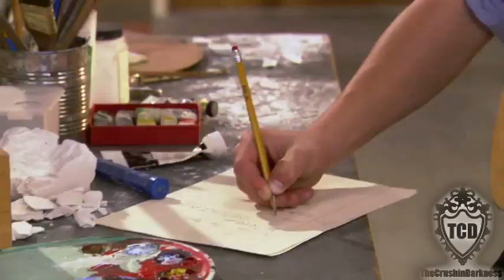PUSH Trailer Jonas Style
(Haha notice the very end? The cast says "JOE JONAS FRANKIE JONAS CAMILLA BELLE NICK JONAS and KEVIN JONAS")

I want to see this movie. I saw the trailer on TV and had to watch it again. Then I came up with this idea. Hope you love it! :D

And speaking of Camilla Belle, if the rumors are true about the break up, then I'm sorry Joe. I didn't really like them together (part of it was jealousy) but if he's happy, I'm happy. I watched the video of him sobbing during a recent performance singing "I Gotta Find You" and it kills me to see him like this. He's heart-broken. I just wish I could be there for him and hug it out. He needs it. But, Joe deserves better. He needs a girl who loves him no matter what. I honestly think Camilla used him for fame. I don't think she loved him the way he loved her. He had the biggest crush on her and now I can't watch that Shine-On Media interview without feeling bad.

Joe, I hope you're alright. I really care about you and your bros :)

Category:  Entertainment